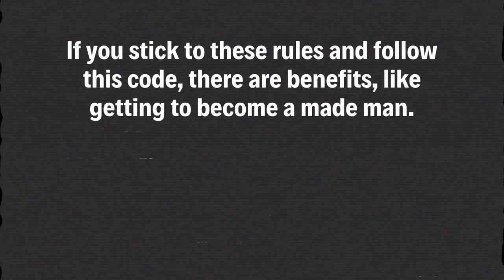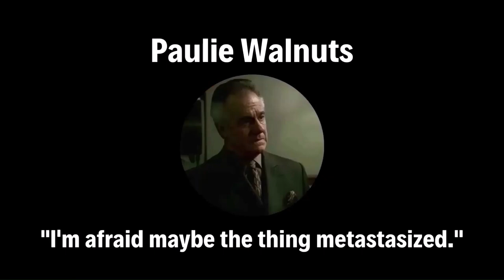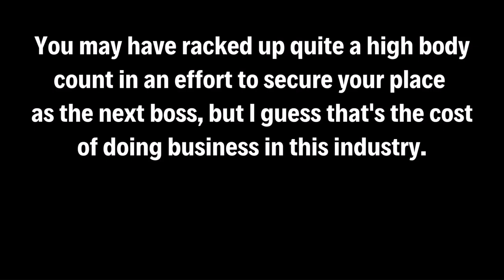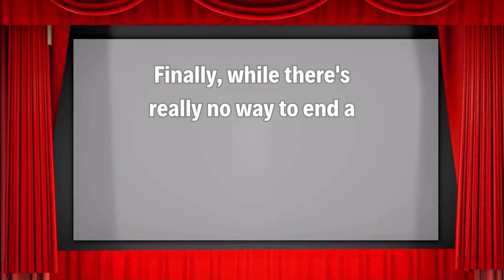The Sopranos and Cancer - The Myth of Being Untouchable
The Sopranos and Cancer: Simply put, it's about the myth of being untouchable. Here's what I have to say about it in the context of a few Sopranos characters and themes from the show as a whole. Let me know what you think!